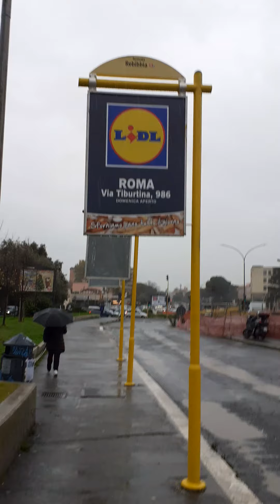Raining In Rome Italy